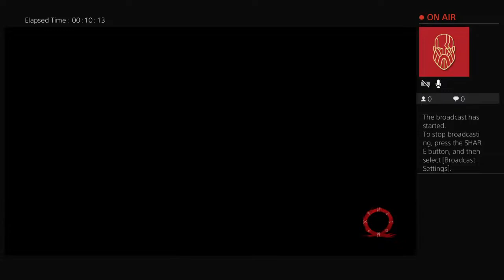God Of War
For Discord Click In Channel Bio